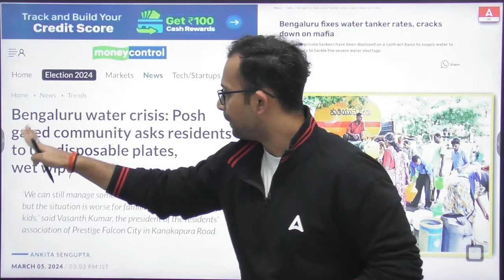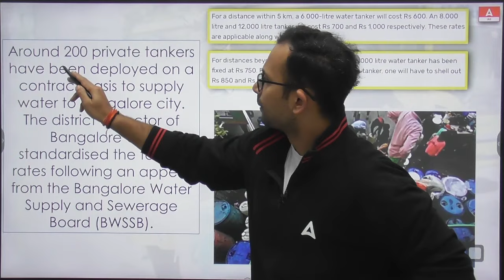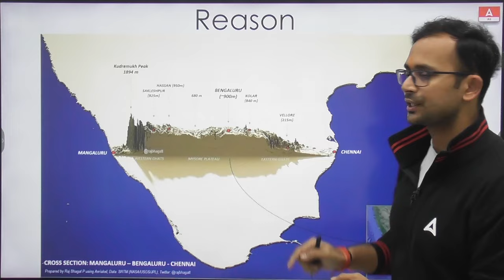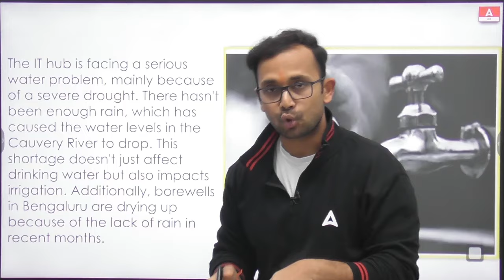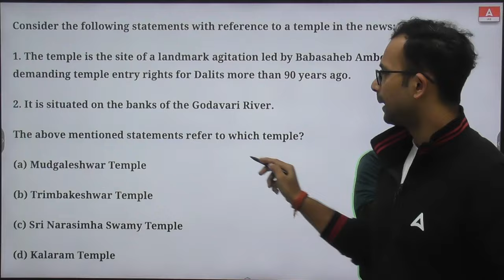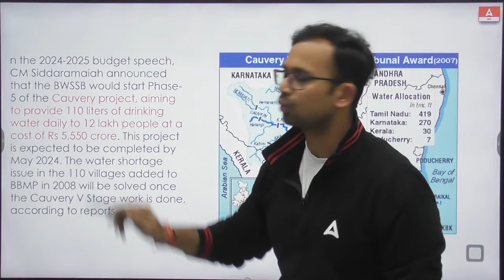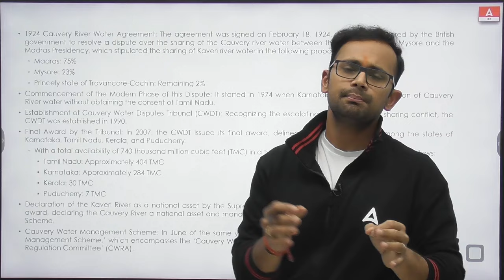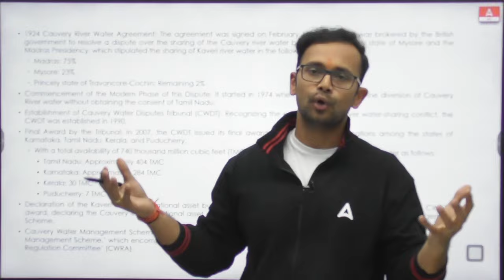Bengaluru Water Crisis: Bharat का IT Hub बूँद बूँद के लिए मोहताज🙄| What is Cauvery Water Dispute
Bengaluru Water Crisis: What is Cauvery Water Dispute? -- The Bengaluru water crisis is aggravated by the Cauvery water dispute, a longstanding conflict over river water sharing among states. Rapid urbanization, coupled with inadequate infrastructure, exacerbates the issue. Efforts to address the crisis include water conservation and infrastructure improvements, but sustainable solutions are needed for long-term water security. By Siddharth Bhaiya | UPSC Adda247 | Adda247 IAS

🔴OUR LATEST COURSES:
📞For Admission Enquiry Call at : 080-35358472
1. Learn from the best faculties
2. In-depth analysis
3. Exam planning strategy
4. Best question solution
5. Time management

𝐖𝐡𝐚𝐭 𝐢𝐬 𝐂𝐚𝐮𝐯𝐞𝐫𝐲 𝐖𝐚𝐭𝐞𝐫 𝐃𝐢𝐬𝐩𝐮𝐭𝐞?
The Cauvery water dispute is a long-standing conflict over the sharing of the Cauvery river water between the states of Karnataka, Tamil Nadu, Kerala, and Puducherry (formerly Pondicherry). The dispute primarily revolves around the allocation of water from the Cauvery river basin, which is a vital source of irrigation, drinking water, and hydroelectric power for the states involved.

The conflict arises due to variations in rainfall patterns, agricultural demands, and the increasing water needs of growing urban populations. Karnataka, being the upstream state, has often claimed a greater share of the river water for irrigation purposes, while Tamil Nadu, the downstream state, argues for its historical usage rights and the need for sufficient water to support its agricultural activities.

Over the years, several attempts have been made to resolve the Cauvery water dispute through negotiations, agreements, and legal interventions. However, finding a lasting solution acceptable to all parties has proven to be challenging due to the complex socio-economic and political factors involved. Various tribunals and committees have been formed to adjudicate the dispute, including the Cauvery Water Disputes Tribunal and the Cauvery Water Management Authority, to monitor water-sharing agreements and implement mechanisms for dispute resolution. Despite these efforts, the issue remains contentious, and periodic flare-ups occur, particularly during times of drought or when water levels in the Cauvery river basin are low.